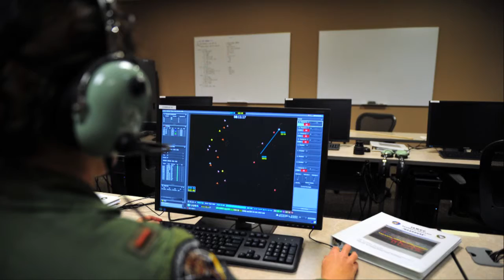Squadron of the Week - 337th ACS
Tyndall's Squadron of the Week this week is the 337th Air Control Squadron.  Air battle management students go through rigorous testing with academic work and long, challenging days.  2nd Lt. Sara Nagy gives us a little taste of what their lessons entail.